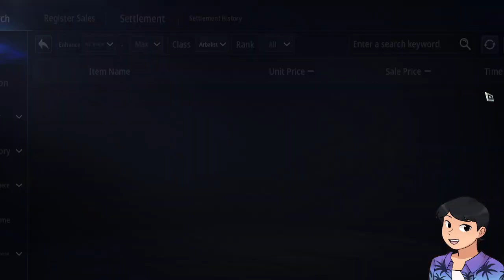MIR4 | Best Combo Skills Must Have Debilitation and Bash Damage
Debilitation = noun. an act or instance of making a person or thing weak or feeble, often in a specific way; the resulting state of weakness: Death or debilitation is statistically far more likely to occur by disease or accident than by malicious action.

No To Toxicity (No Foul Words)
No To Racism (Includes Religion and Politics.

Hey guys! Donations will go towards making the stream better and also for giving back to my community. Thank you!